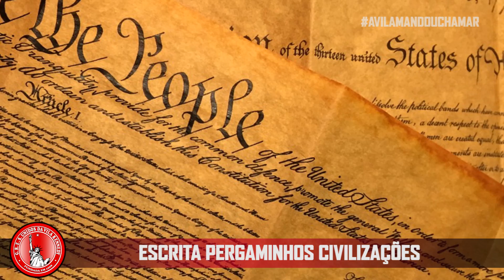Vila Kenedy 2019 | Samba Oficial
PRODUÇÃO & EDIÇÃO (Audiovisual): Serginho Castro
DISTRIBUIÇÃO: DOPORTO Produções

Gravado e Mixado:
Técnico Responsável: